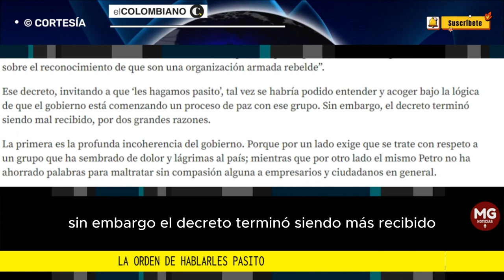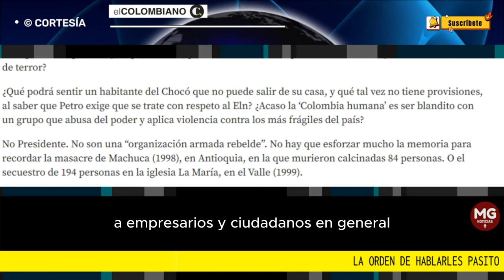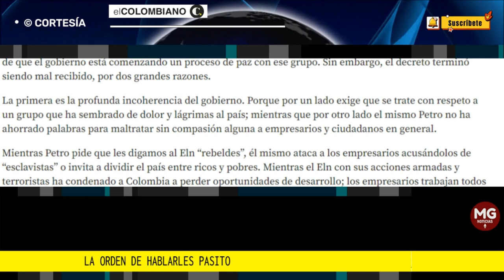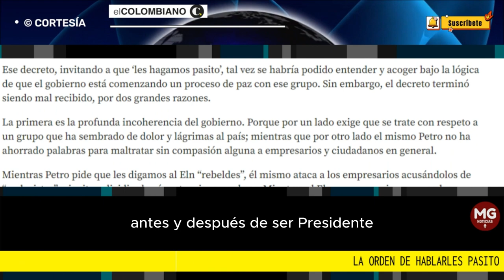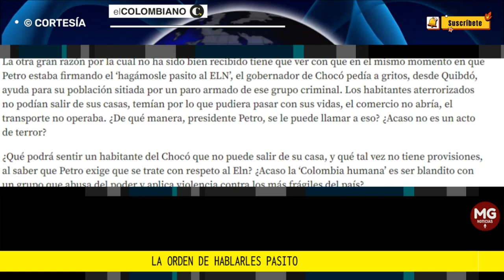LA ORDEN DE HABLARLES PASITO 📢 Editorial El Colombiano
El presidente Gustavo Petro decretó la obligación de utilizar “un lenguaje respetuoso” a la hora de referirse al Eln (decreto 1117 del 5 de julio). Y fue más específico al exigir, que “las referencias del Ejército de Liberación Nacional en los actos administrativos expedidos por el presidente de la República se harán sobre el reconocimiento de que son una organización armada rebelde”.